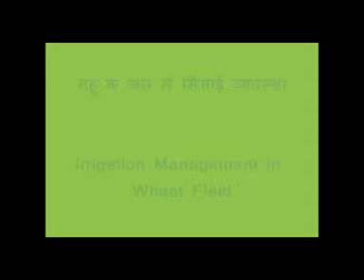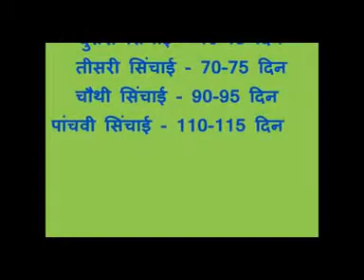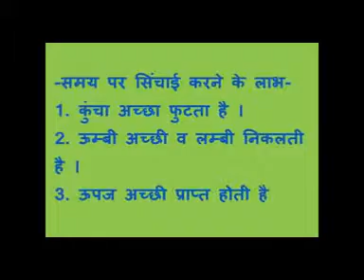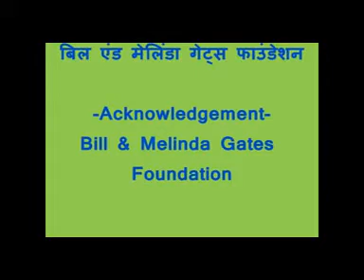Irrigation Management in Wheat Field